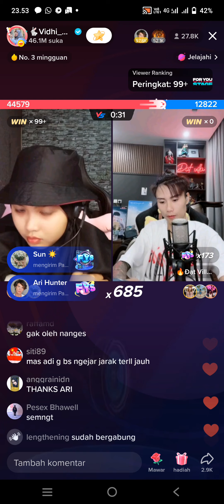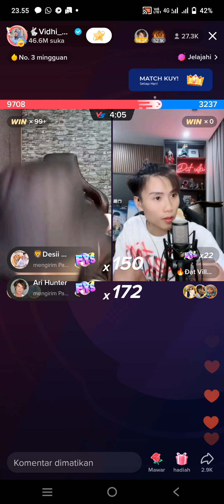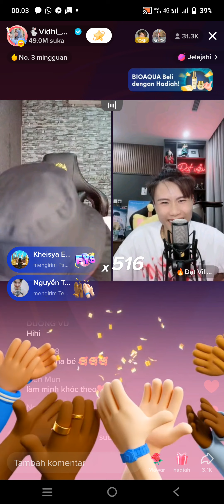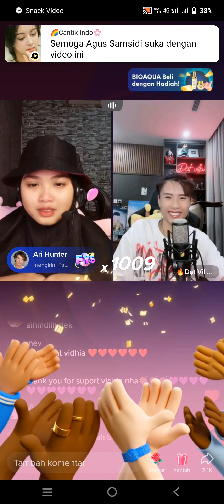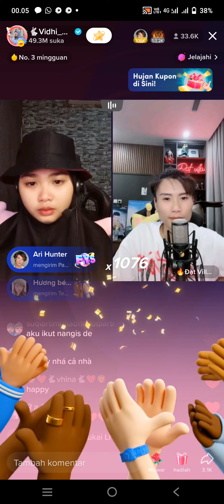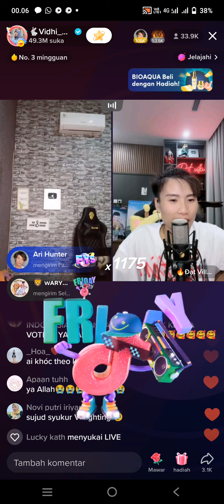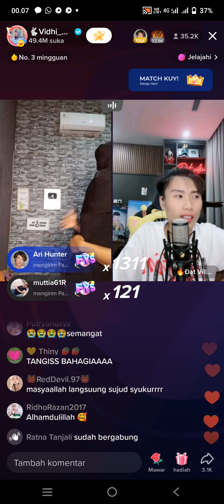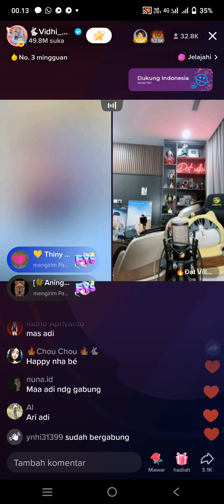PART 7! PENENTUAN PENENTUAN! DETIK DETIK KEMENANGAN VIDHIA! TERHARU!VIDHIA MENANGIS BERSAMA MAK TUM